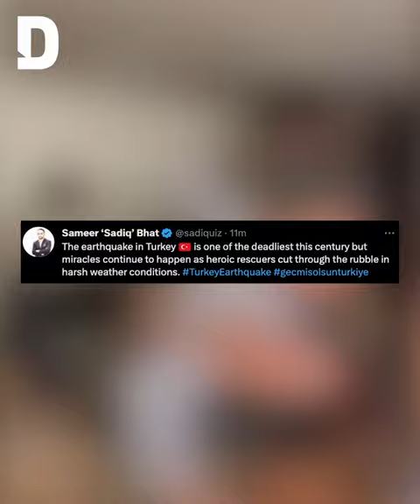Survivors pulled from rubble as rescuers race against time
Heartbreaking footage and images that have emerged online over the last few days have shocked much of the world, prompting urgent action to help victims of the earthquake in Turkey and Syria.